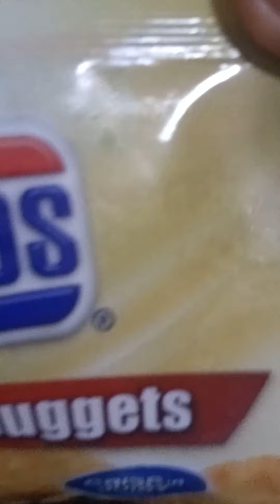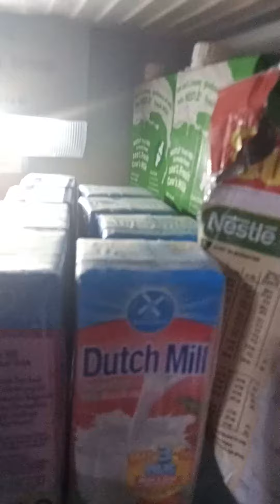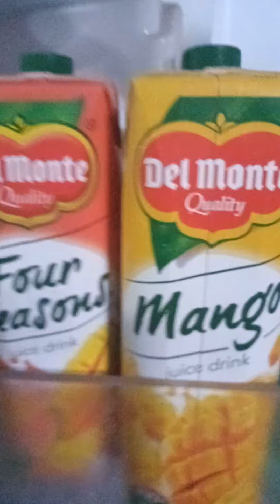REF TOUR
Nag stock na ako dati para makatipid hindi yung bili ng bili ika nga budget conscious.